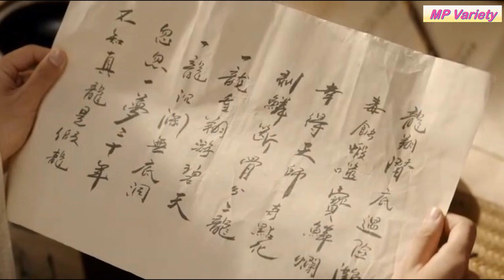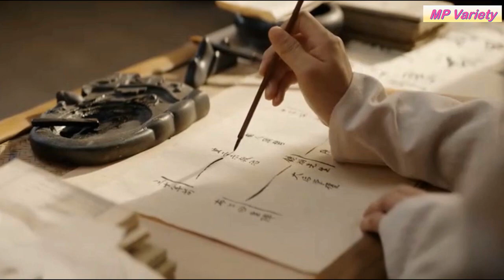ยอดบุรุษพลิกคดี [สปอยซีรีส์ EP.23-24] เมื่อสองหนุ่มที่นิสัยต่างกันสุดขั้ว ต้องมาร่วมกันไขคดี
ชื่อเรื่อง : ยอดบุรุษพลิกคดี A League of Nobleman
จำนวนตอน : 29
ช่องทางรับชม : WeTV

ยอดบุรุษพลิกคดี หรือ A League of Nobleman เป็นเรื่องราวในช่วง ราชวงศ์ยง หลันเจวี๋ย รองเจ้ากรมพิธีการ นำแสดงโดยจิ่งป๋อหรัน ตกอยู่ในวังวนของการแก่งแย่งชิงดี ท่ามกลางราชสำนักมานานปี แม้เบื้องหน้าของเขาจะดูอ่อนโยน สง่าผ่าเผย แต่แท้จริงแล้วเบื้องหลังกลับซ่อนเร้นความเป็นมาที่น้อยคนจะรู้ และในปฏิบัติการลับครั้งหนึ่ง หลันเจวี๋ยบังเอิญพบกับจางผิง นำแสดงโดยซ่งเวยหลง ชายหนุ่มผู้หลงใหลในการไขคดี ที่มาเมืองหลวงโดยลำพัง เพื่อไล่คว้าฝันในการสอบขุนนาง จางผิงผู้จริงใจไร้เดียงสา อาศัยความสามารถ ในการอนุมานเยี่ยงอัจฉริยะ ไขคดีจนสำเร็จ ทว่าทำให้แผนการที่วางไว้อย่างรอบคอบของหลันเจวี๋ย ต้องปั่นป่วน บุรุษสองคนที่มีฐานะและนิสัยต่างกันสุดขั้ว ก็ได้กลายเป็นทั้งมิตรสหายและอาจารย์ ร่วมมือกันเผชิญหน้า กับคดีปริศนาอย่างรู้ใจ